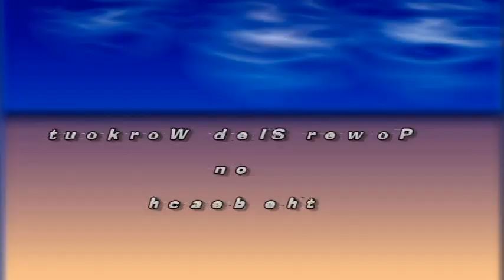Power Sled Workout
Power sled workout, using arms and legs to pull 100lbs with the sled on the sand.